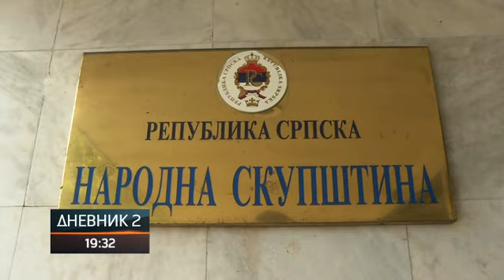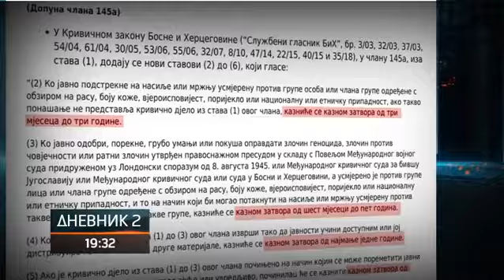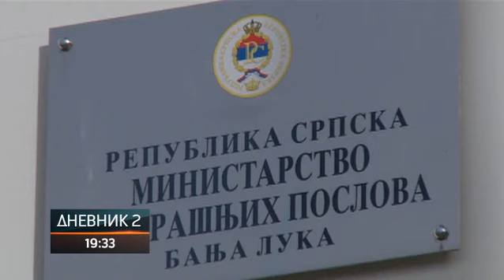Dodik spreman da podnese ostavku pod jednim uslovom; Posebna sjednica NSRS zbog Inckove odluke